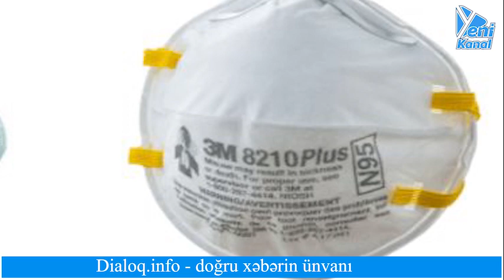Müştərilərə maska satmırlar, məşhurlara qutuyla göndərirlər